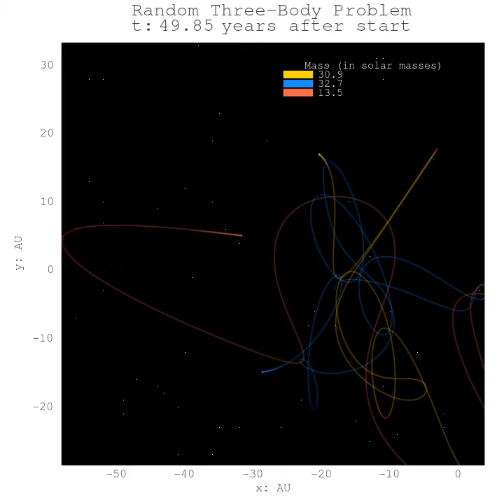Random three-body problem: 12/26/2022